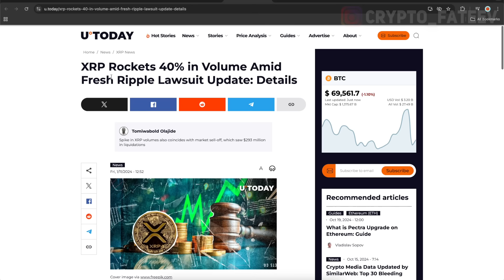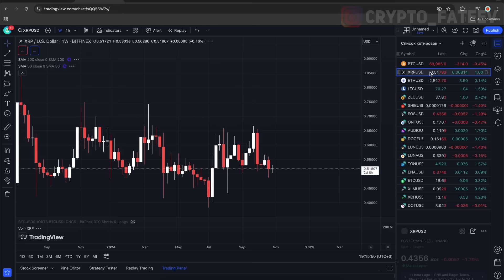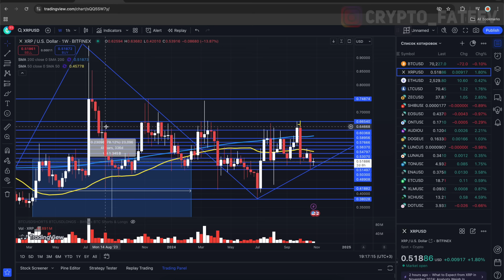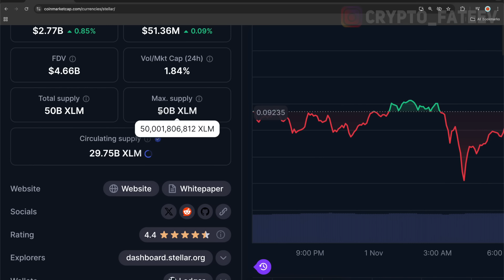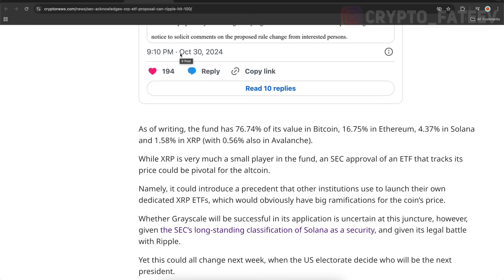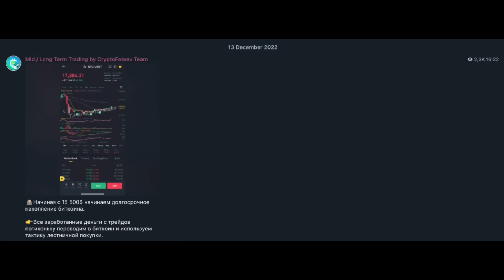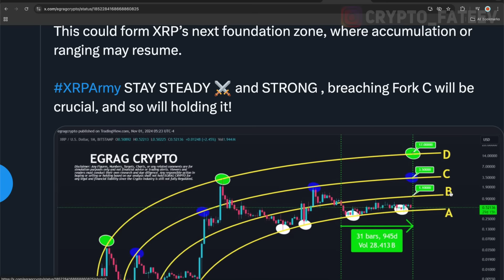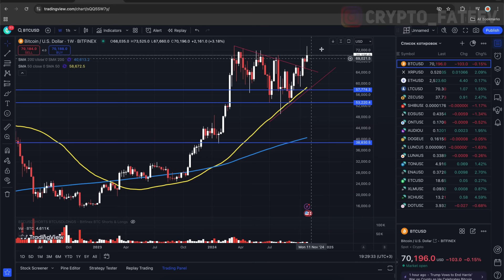🤯 ВПЕРВЫЕ!! SEC ГОТОВА ОДОБРИТЬ XRP ETF! НЕ ПРОДАВАЙ RIPPLE XRP ДО 15 ЯНВАРЯ 2024 ГОДА РИПЛ НОВОСТИ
SEC ГОТОВА ОДОБРИТЬ XRP ETF! НЕ ПРОДАВАЙ RIPPLE XRP ДО 15 ЯНВАРЯ 2024 ГОДА РИПЛ НОВОСТИ